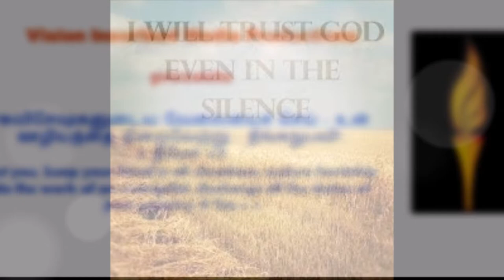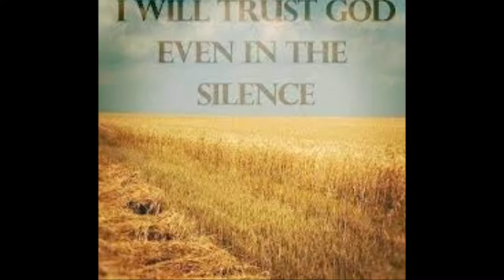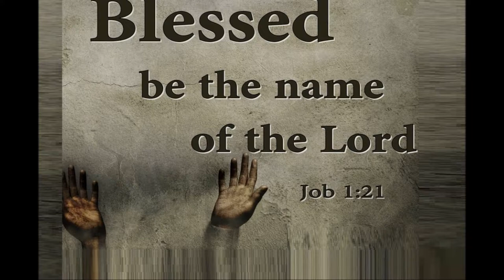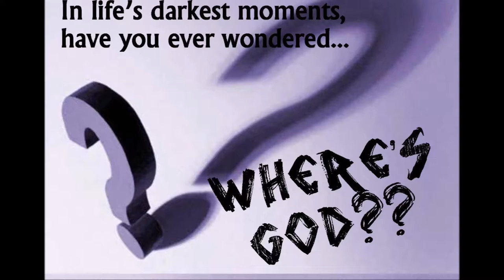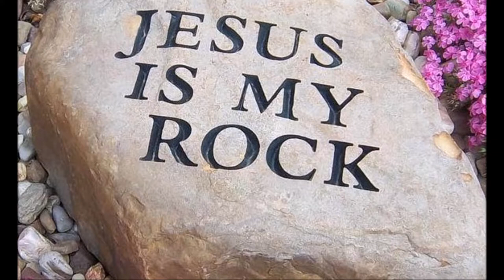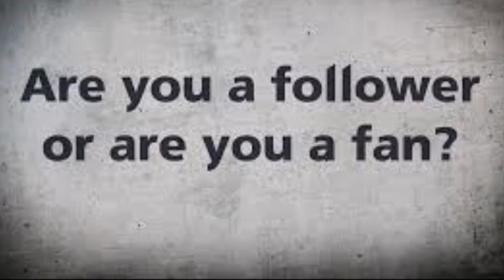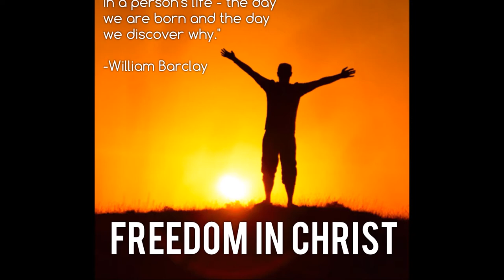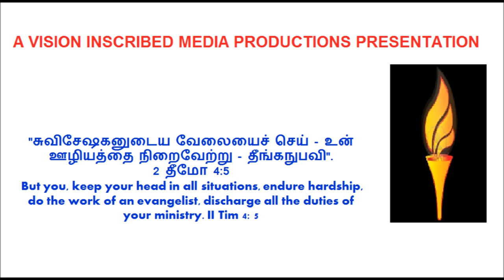கடினமான நேரங்களைக் கையாளுதல் - Handling Tough Times – Job Vs LORD Jesus – Dr. R. Jayakumar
கடினமான நேரங்களைக் கையாளுதல் - யோபு  Vs  கர்த்தராகிய இயேசு - ஒரு ஒப்பீட்டு வேத பாடம் - டாக்டர் ஆர். ஜெயக்குமார்